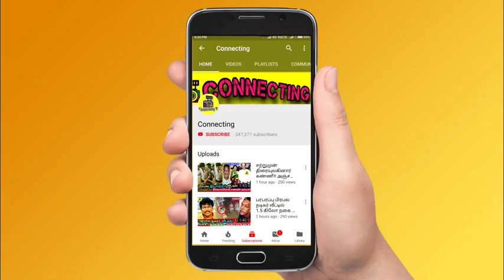Kavin Full Marriage Video | திருமணம் முடிந்ததும் கவின் செய்த முதல் வேலை? Kavin Monicka Wedding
Kavin to marry his longtime girlfriend Monica on August 20.

Is Kavin getting married on this date in August?

Kavin is getting married on August 20th and will be making an announcement soon.

Tamil actor Kavin of Dada fame to tie the knot with long-time girlfriend Monica; Know details